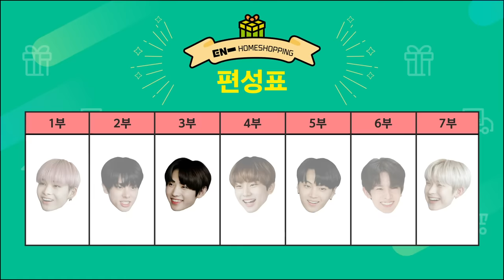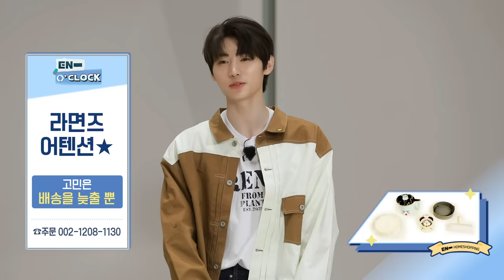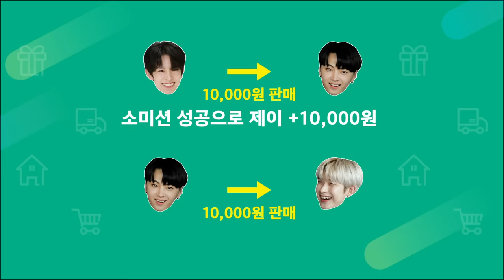ENHYPEN (엔하이픈) 'EN-O'CLOCK' EP.5